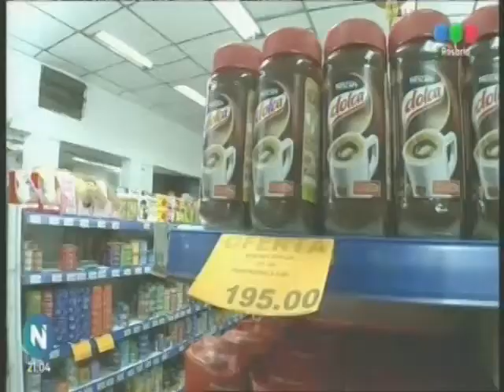C5 2101 Toniolli